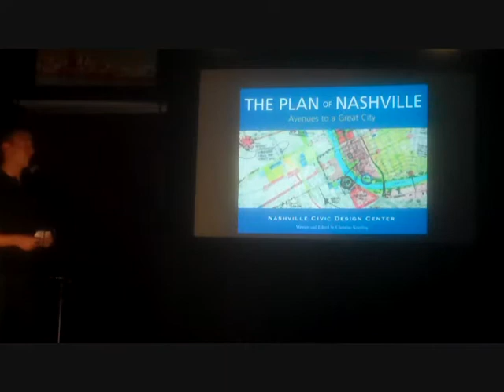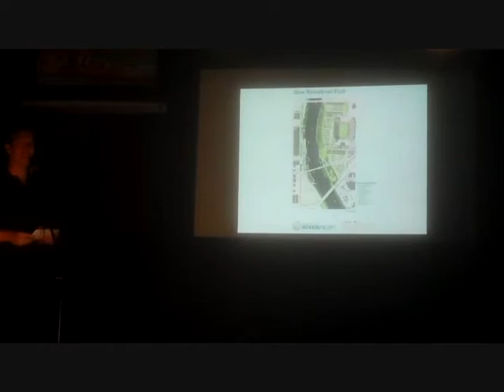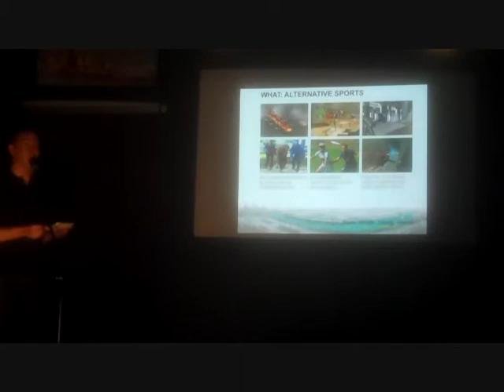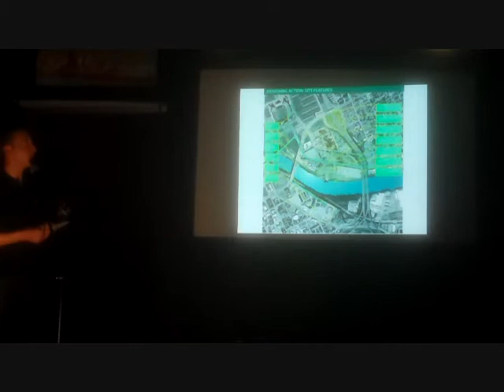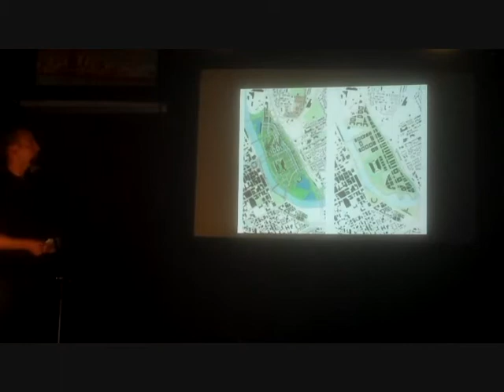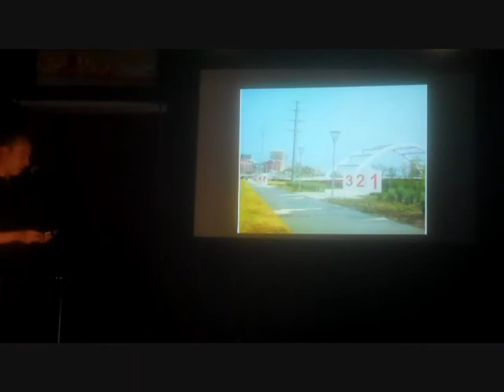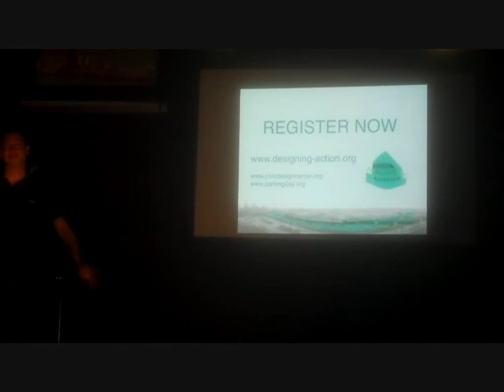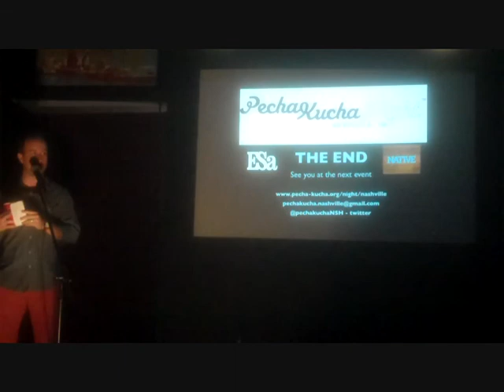7.09 Ron Yearwood - Designing Action Competition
Ron--with's Nashville's Civic Design Center--talks about Designing Action, a planning & design competition that seeks to reimagine an East Bank post-industrial site as a center for alternative sports and outdoor activity for the city